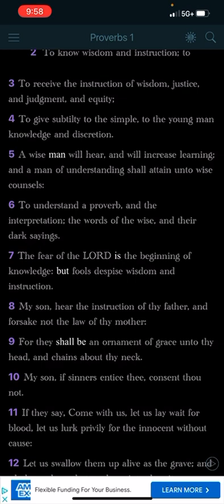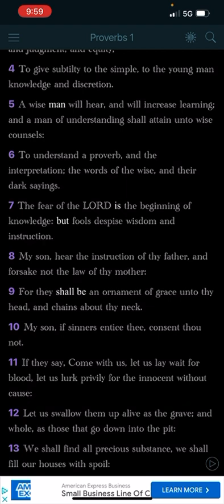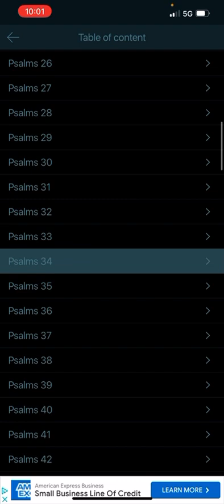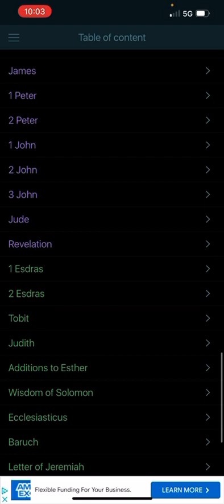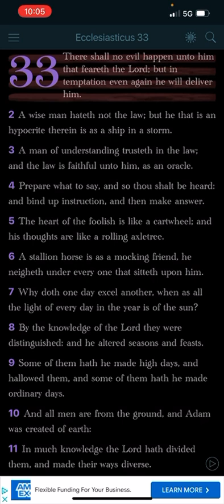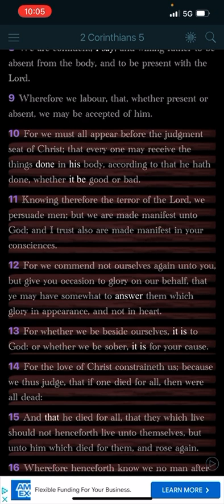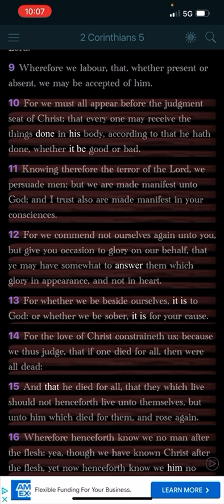The Angels Protect The Men Of The Lord